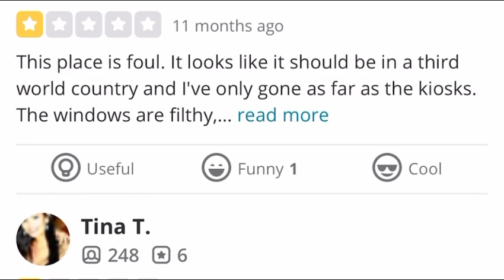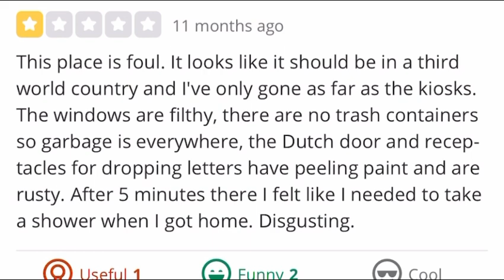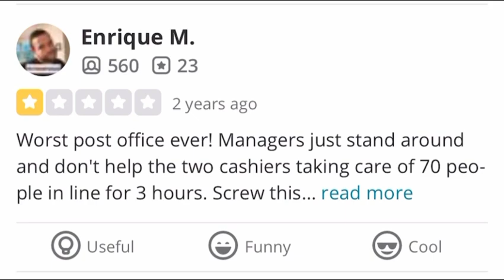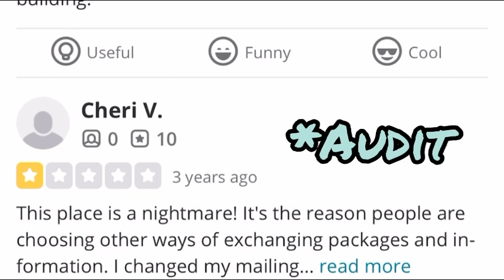Reviews of this location are disappointing….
Palm Beach Gardens , Florida
U￼SPS

3330 Fairchild Gardens Ave
Palm Beach Gardens,
United States

As I was editing the footage we took that day I went to look for their address and I seen their ￼Google reviews are pretty bad :

I am an investigative journalist.  My videos are geared towards news and educational purposes. My photography is a protected

You have the right yo redress your government . Please be respectful.

I do not give legal advice. Please do your own research and make sure you know your rights. They  are laid out in the Constitution of the United States.